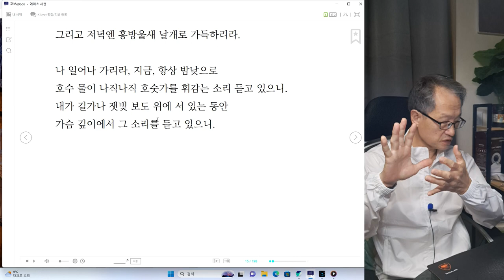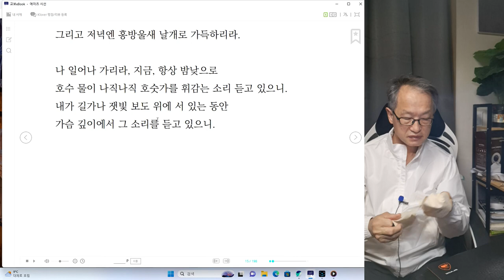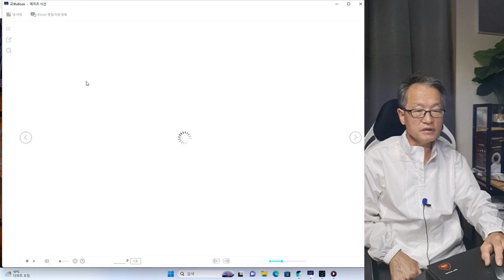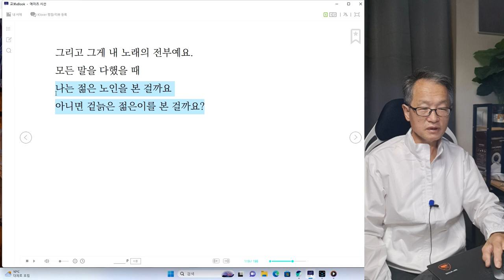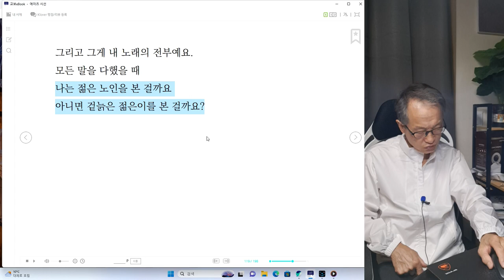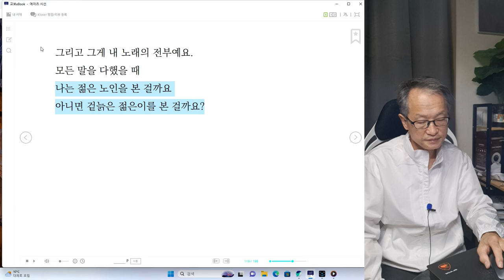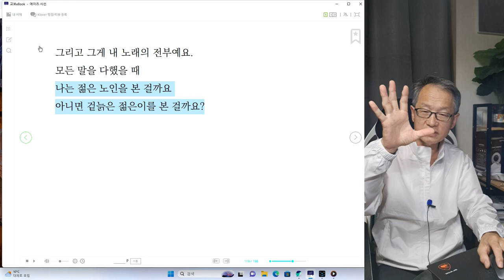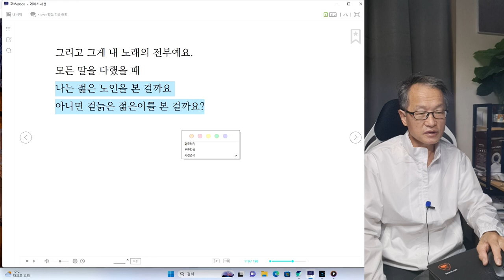시인 윌리엄 버틀러 예이츠 마지막회